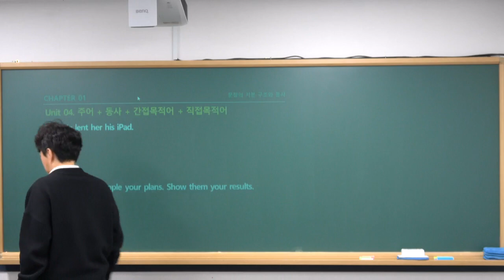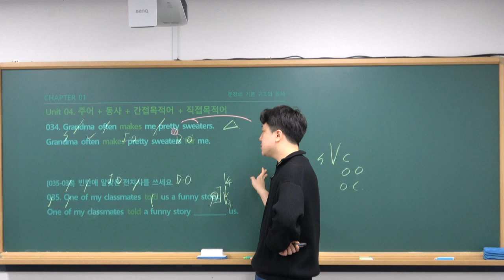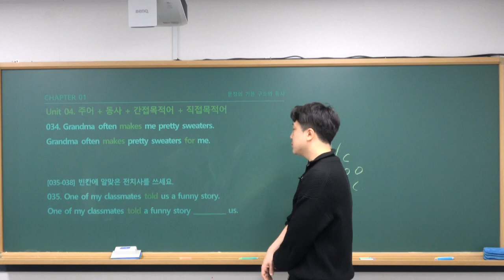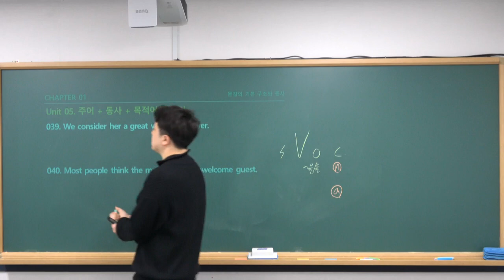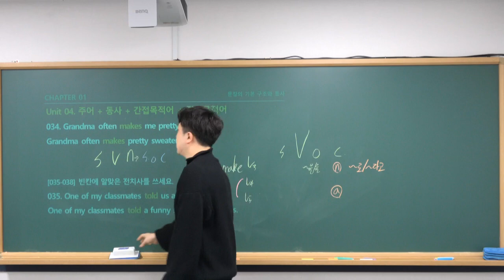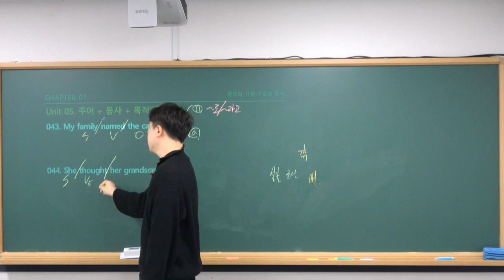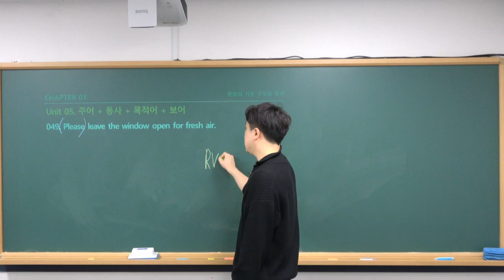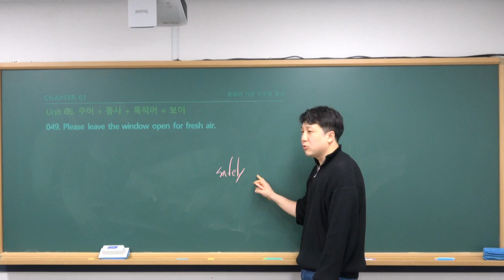2024년 1월 19일 천일문 구문 입문1